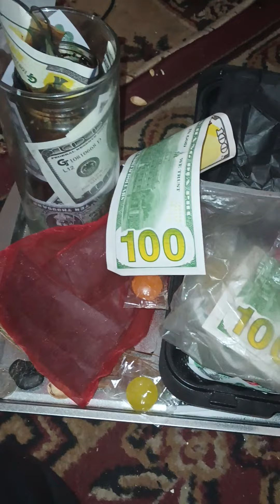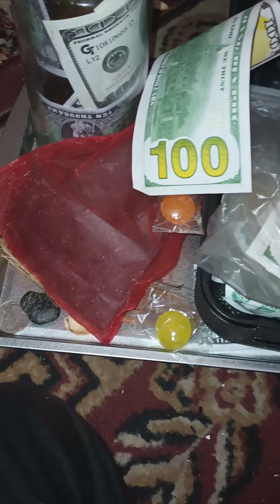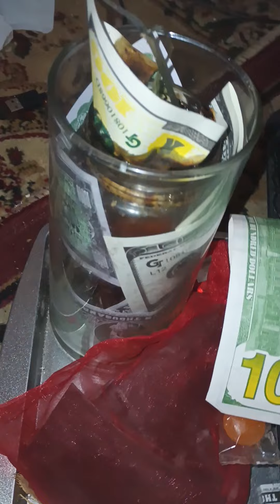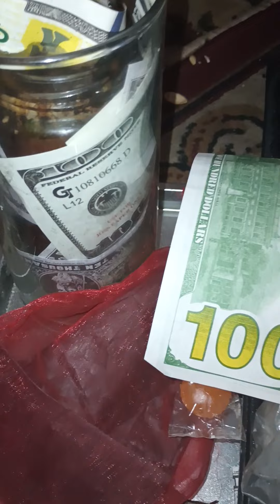December 3, 2022